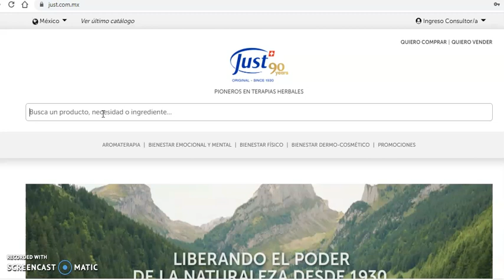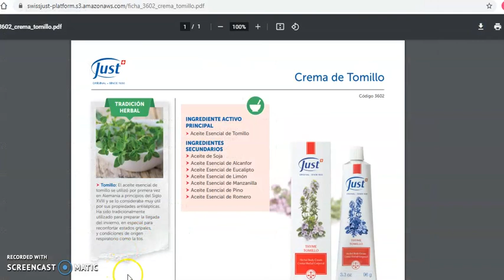DESCARGAR FICHAS TÉCNICAS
¿Quieres saber mas de los productos de Just? Descarga las fichas en nuestra pagina Oficial